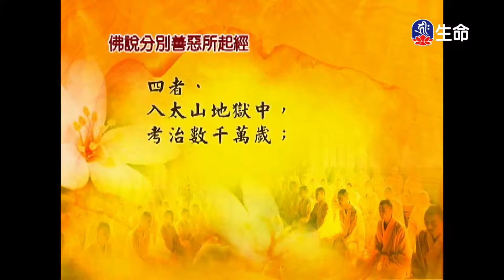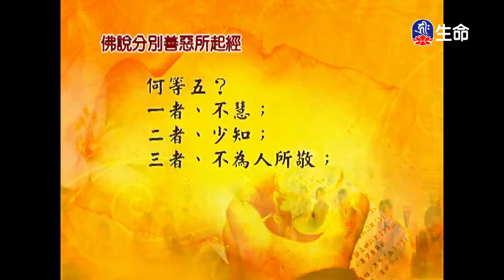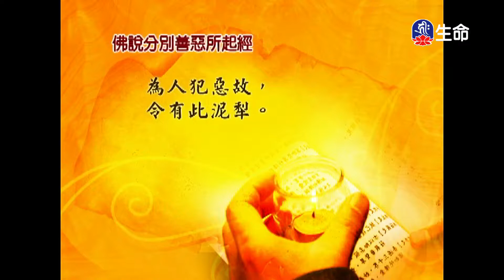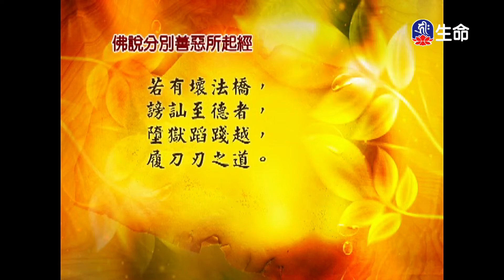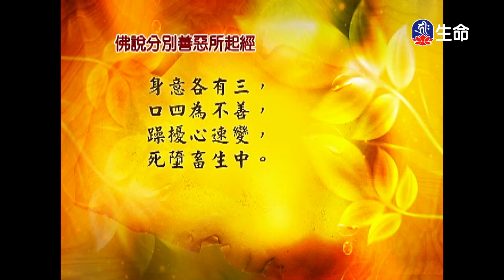經典讀誦-1_(lifetv_20200718_04:30)